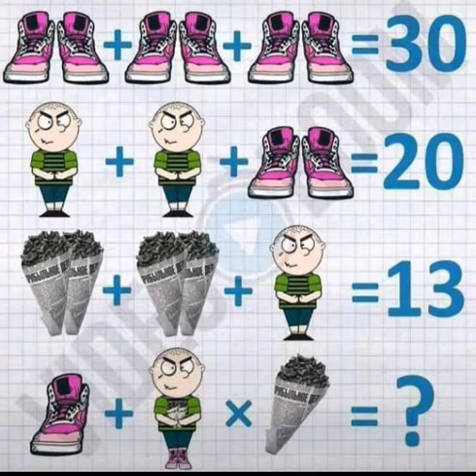விடை காண்க !! அறிவை தீட்டு